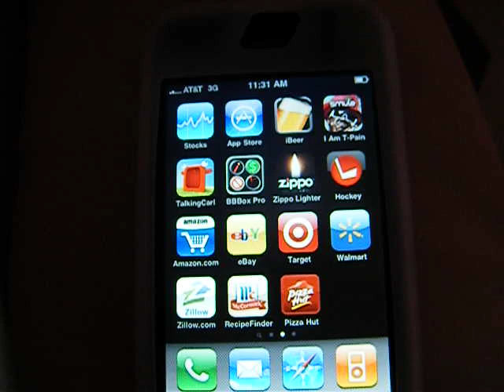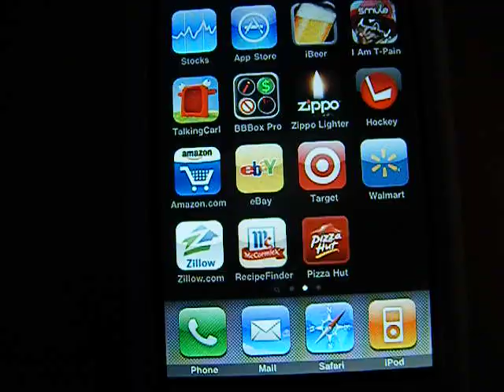Talking Carl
This app is very cool. You can see Shane Dawson playing with this app in some of his videos on his second channel, the link to his channel is below.